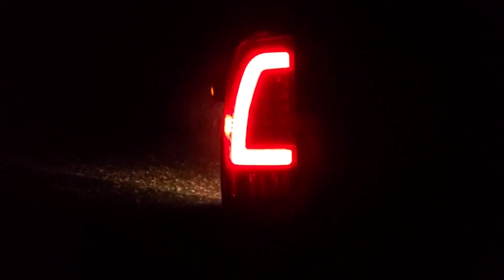Big Northern Pike Ice Fishing W/Tip Ups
Ice Fishing Doesn't Get Better Than Catching Big Fish with Great Friends!! Today we go out on a Small Lake to catch Big Fish and Have Fun. With Tip Ups in our Sleds and A Good Attitude we set out to catch Big Fish.